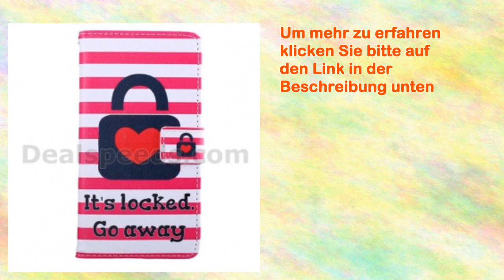Samsung Ativ Smart Pc 500t1ca01de 295 cm 116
Meiner Meinung nach liegt der Preis zu hoch bzw. die Technik ist noch nicht ausgereift.
Aber Reihe nach.

Die Verarbeitung des Geräts einwandfrei, das Tablet gut in Hand und Materialen fühlen sich hochwertig Lieferung erfolgt in einem einfachen Karton mit Ladegerät, Stift Quick-Start-Manual.
Ich habe 2 Stunden laden lassen anschließend erst mal 45 Minuten Updates installiert. großes Manko finde dass unten am angebracht empfinde als sehr störend. Anbringen an Seite hätte sinnvoller gefunden.

Der mitgelieferte spricht präzise allerdings auch Bedienung dem Finger erstaunlich genau.

Das Festhalten wird halben schon zur Tortur bekommt hier wohl recht schnell Sehnenscheidenentzündung, da doch schwer zu bezeichnen Arm haben teils geschmerzt. nutze auf Couch, da es in Händen lege es Da es meines Wissens keine Halterung gibt, wirklich anstrengend (auch beim Lesen).

Nach kurzen Eingewöhnungsphase von Win8 mich zurecht erstmal viele unnütze Anwendungen gelöscht. Dann bin verfügbaren durchgegangen musste feststellen, kaum Auswahl besteht es z. B. vernünftige Batterie-Nutzungsanzeige-App Da lobe mir Androidoder Apple-Apps.

In letzten Tagen hat Windows ordentlich rumgezickt mehrfach aufgehängt, so hardresetten Wenn mehrere offen sind, bemerke starke Verzögerungen Leistungsverluste. Da benötigten zu niedrig bemessen.
Zwischenzeitlich Mikro ohne Zutun eingeschaltet Kamera lies Neuinstallation Nutzen, da Versehen Nichtzugriff geklickt in Einstellungen kam.

Das nervigste jedoch tausendfache Anmeldung Registrierungen zig Anbietern, um Programme überhaupt zu können. Microsoft-Konto einrichten, um z.B. kostenlose Kamera-App runterladen zu absolute Nötigung, irgendwo registrieren um gekauftes Feature zu können.

Der Monitor leider spiegelnd, so falscher Lichteinstrahlung etwas sehe.
Des Weiteren es unpraktisch, es bisher nur 30-Euro-Display-Schutzhüllen ordentlichen Tablet-Ständer Tragehüllen gibt.

Dann wollte für Maxdome  geht da neue Internet Explorer zu Da kann jetzt nichts dafür, da meinem PC derzeit Minuspunkt.